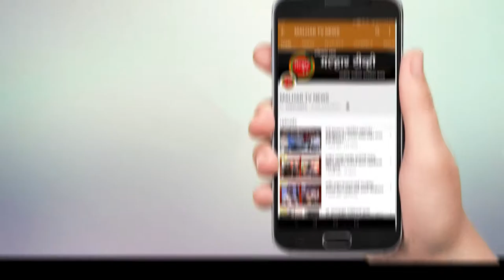महड येथील विषबाधीतांवर पनवेल येथील रुग्णालयांमध्ये उपचार; पालकमंत्र्यांनी दिली रुग्णालयांना भेट